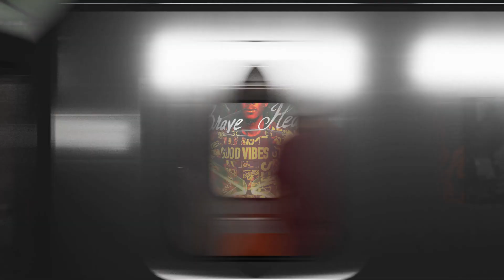Ras Organik/ Must Make It (Official Artwork Video )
Written and Performed by Ras Organik
Recorded,mixed and Sound engineered
@ Kavendi Studio, Artwork Damian Bellot
Executive Producer Sacred Height Production